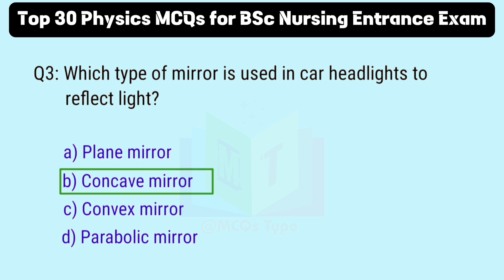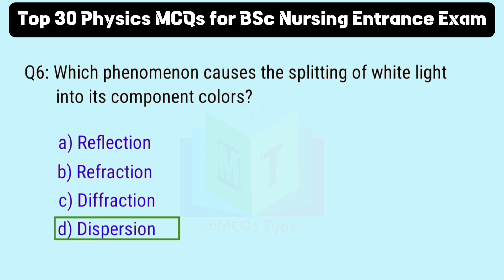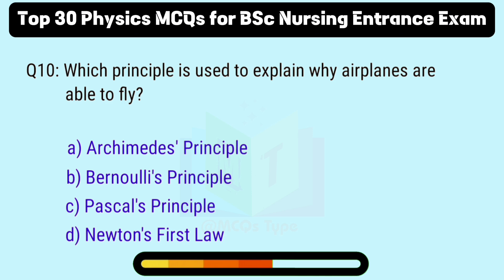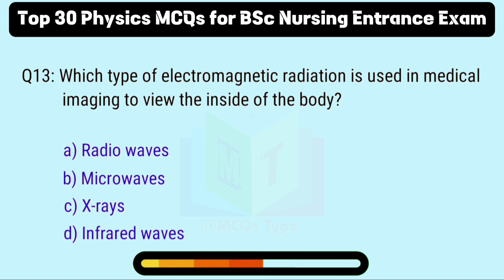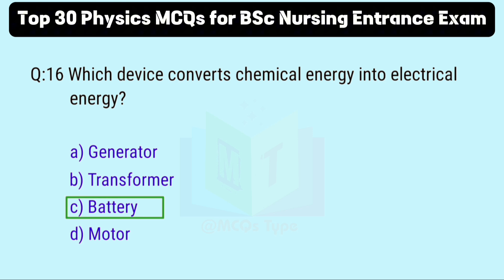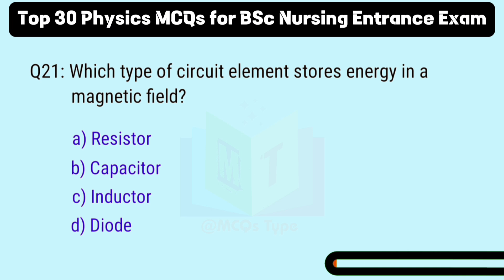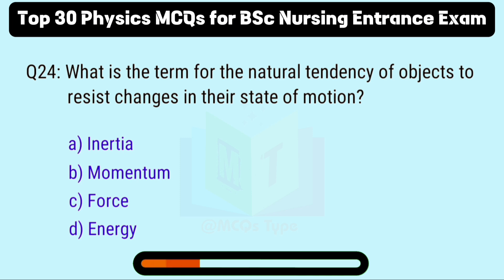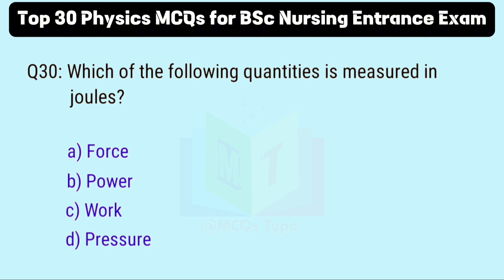Top 30 nursing MCQs | Most repeated nursing MCQs previous nursing question papers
Most repeated nursing MCQs from previous nursing question papers for 2024 staff nurse exam
ICU nurse
nursing multiple choice questions tspsc staff nurse exam MCQs
old staff nurse exam previous question papers
multiple choice questions for 2024 staff nurse exam
staff nurse
most repeated staff nurse multiple choice questions
previous nursing question papers icu nurse
cho solved question paper
mental health nursing mcqs with answers
community health nursing mcqs history of nursing mcqs fundamental of nursing mcqs paediatric nursing mcqs with answers
adult health nursing mcqs introduction to community health nursing mcqs
oxygenation fundamentals of nursing mcqs
goal of nursing mcqs
value and belief in nursing mcqs role of nursing mcqs
activity and exercise fundamentals of nursing mcqs
leadership and management in